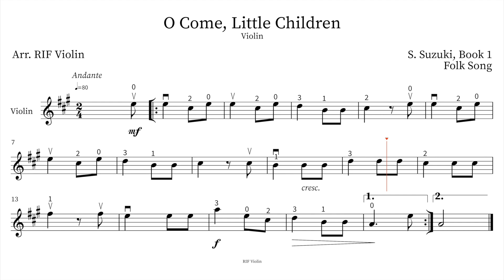#5 O Come, Little Children | Piano Accompaniment | Suzuki Book 1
This is the piano accompaniment played by Prof. Stefanica Iftode, for “O Come, Little Children” from Suzuki Violin Book 1

I created these videos to serve as an easier method to learn to play violin easy and understand better the relation between the violin and the piano.

All Practice Version for "O Come, Little Children" from Suzuki Violin Book 1 👇🏻